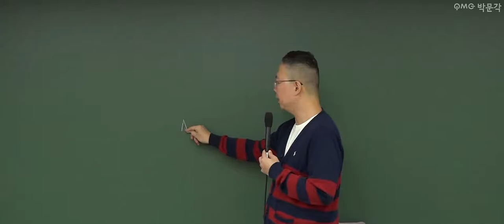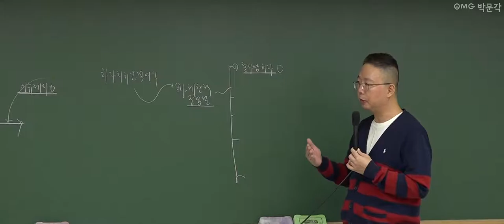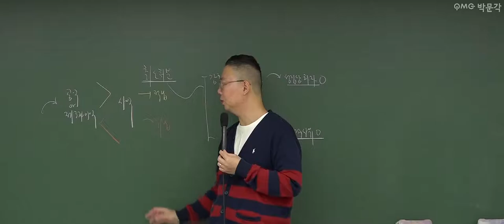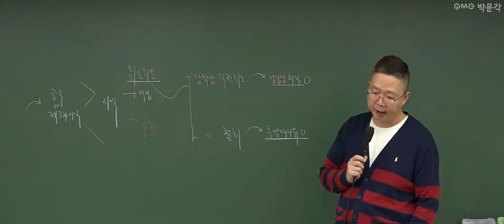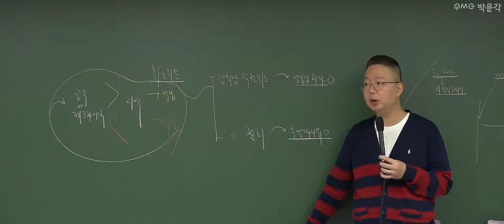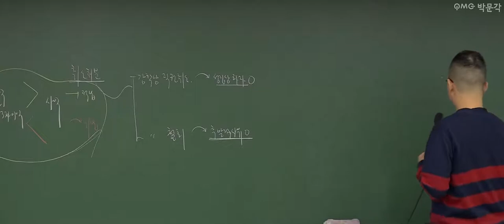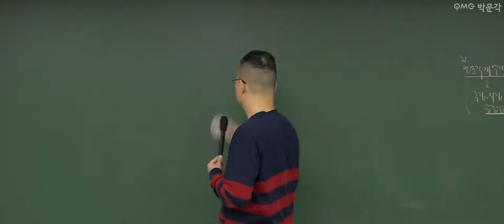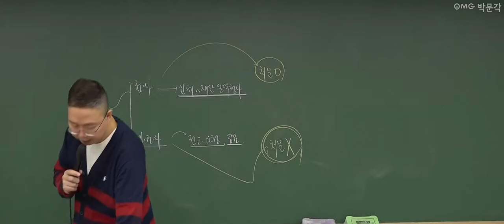[군무원 행정법 무료특강 22회] 공무원시험 준비하는 공시생 군시생들을 위한 공무원 기초이론 무료강의 풀버전! | 김정일 행정법 | 박문각공무원